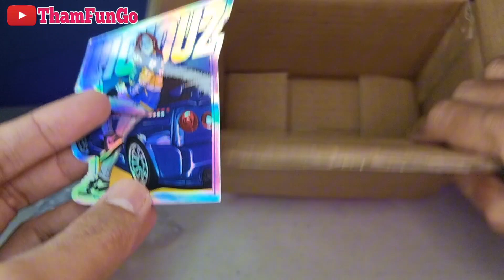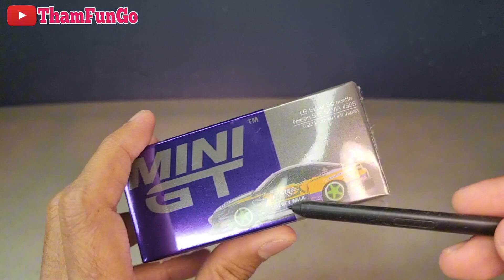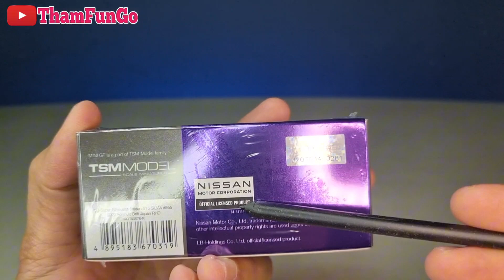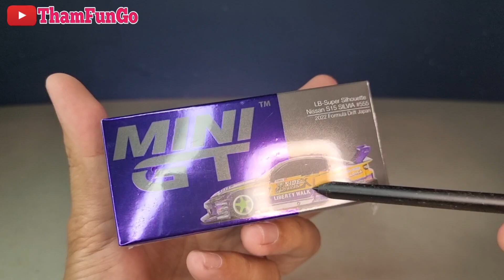Yang Lagi Viral - MINI GT 576 LB-Super Silhouette Nissan S15 SILVIA #555 2022 Formula Drift Japan